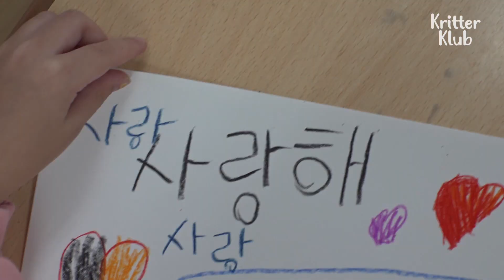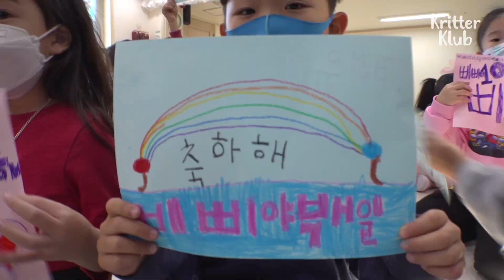Kindergarten's Most Popular Teacher Silkie Chicken! (Part 2) | Kritter Klub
Kindergarten's most popular teacher is silkie chicken, Miss Pippi! With all her work at the kindergarten, the kiddos prepare something special for her 😍🐓